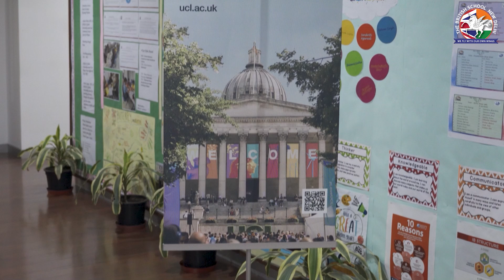UCL India Summer School 2024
TBS recently had the honour of hosting @UCLTV 's inaugural India Summer School! Seven of their professors came together to teach 58 students in fields such as Artificial Intelligence, Psychology, Climate Change, Business, Public Policy and Creative Industries. We had students coming in from all corners of India for a week of learning, hard work and lots of fun. Here's a peek at what happened during the summer school!